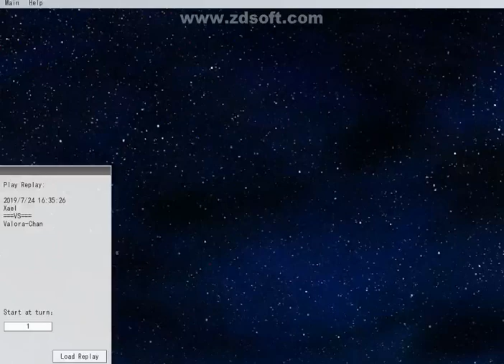(Unused Duel) Xael vs Little Valora